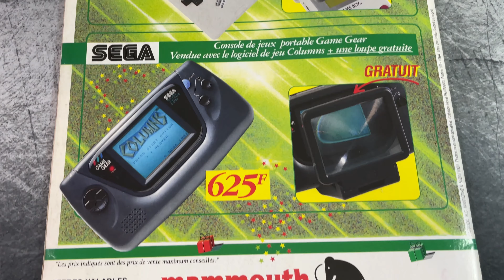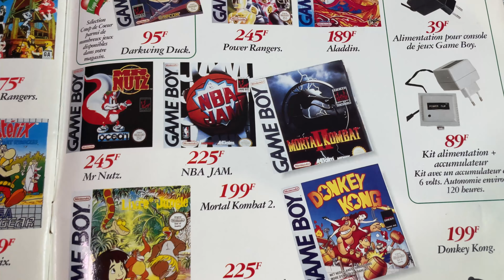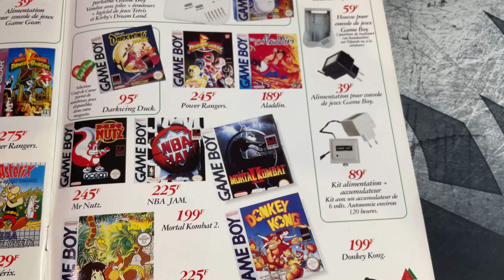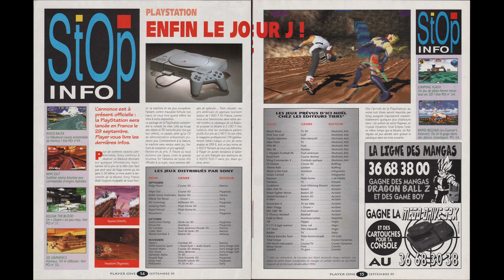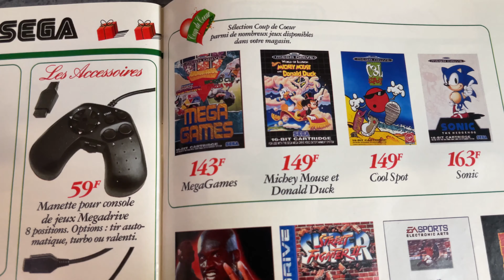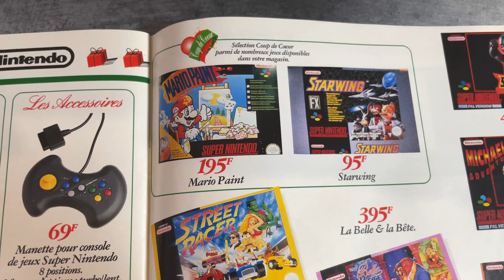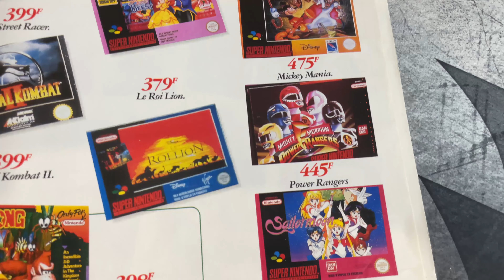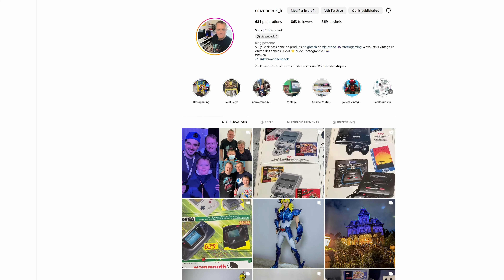Catalogue de jeux video de Noel 1994 Des magasins Mammouth !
Aujourd'hui je vous propose un voyage dans le temps , un retour en Décembre 1994  il y a 29 ans avec la lecture d'un catalogue de Nöel de jeux vidéo des magasins Mammouth ! Enseigne trés populaire de 1968 au milieu des années 2000

Dans ce catalogue nous allons pouvoir revoir les consoles et jeux vidéo
commercialisé avec l'époque avec leur prix en Francs ;-)

Du coté de chez Nintendo , La Game Boy et la Super Nintendo ainsi que la NES qui était bientot en retraite.

Chez Sega la gourmande Game Gear , la Mégadrive 1 et 2 ainsi que la Master System 2

Des jeux vidéo comme le roi Lion , Street Fighter 2 Turbo , Mortal Kombat 2 , Kirby's Dream Land, Les Power Rangers , Donkey Kong Country etc ...

Partons ensemble vers une époque insouciante notre seule préoccupation était de rêver devant ces catalogues de jouets et attendre le 25 Décembre nos futurs cadeaux de Noel au pied du Sapin !

Bonne Lecture !!!

Sully

Instarnt Crush - Corbyb Kites
New Morning - TrckTribes

Retrouvez Citizen-Geek sur